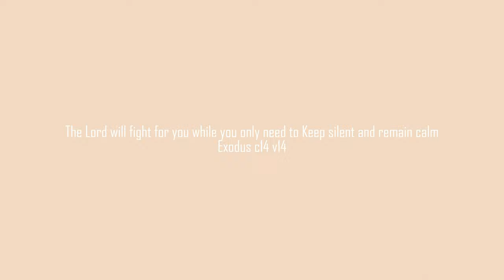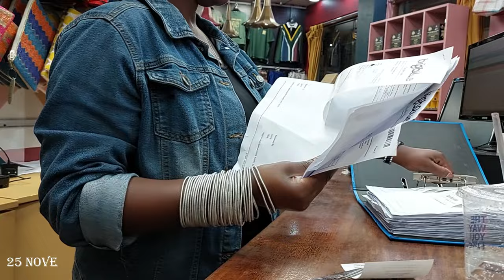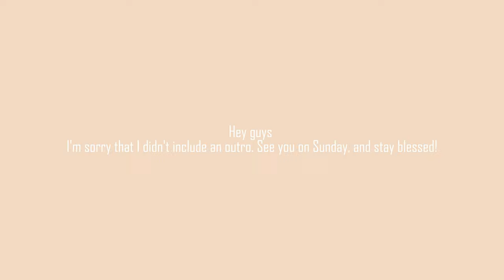weeklyvlog Christmas lights are on | My first iPhone | In my feelings this week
In this vlog, I'll be showcasing the Christmas lights at work. I also had the exciting experience of purchasing my first iPhone and was quite emotional this week. I hope you enjoy the video!

**EQUIPMENT**
Vlogging Camera: Canon EOS 250D
Editing Software: CapCut
Phone: iPhone 12